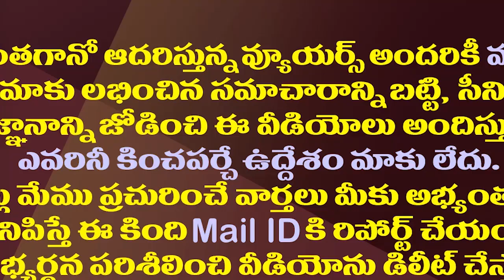భారతరత్న చెప్పుతో సమానమా..మళ్లీ దొరికిపోయిన బాలయ్య||Sensational comments on AR rehman by balayya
amaravathi media